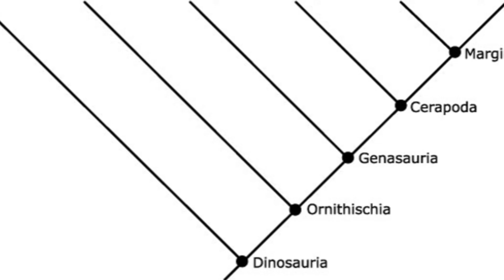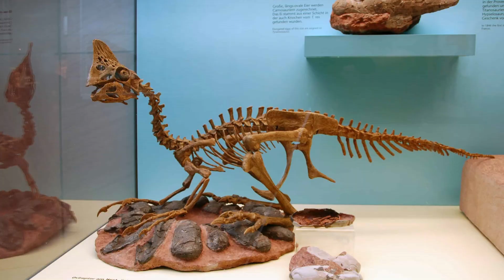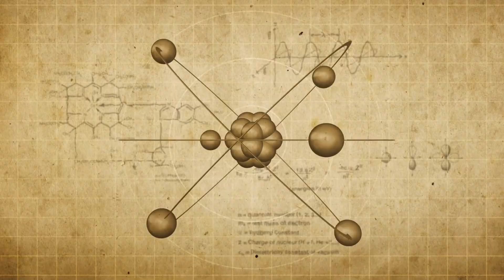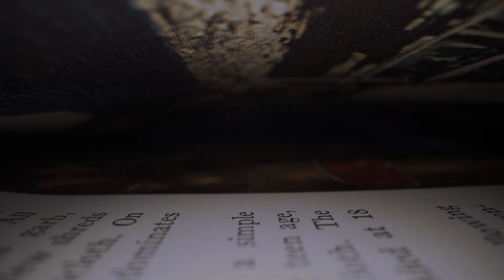Dinosaurs Are Still Here – The Shocking Truth Revealed!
You've probably heard that dinosaurs went extinct millions of years ago. But is everything we know about dinosaurs really true? In this video, we'll explore the shocking evidence that suggests dinosaurs may not have completely disappeared. Let's dive into the scientific theories, new discoveries, and surprising findings that will make you rethink the extinction of dinosaurs!

Chapters:
0:00 - Shocking Introduction: Are Dinosaurs Still Alive?
1:20 - The Unsolved Mysteries of Dinosaurs
3:45 - Evidence Showing Dinosaurs Haven’t Fully Gone Extinct
6:00 - Dinosaur Species That Survived Until Today
8:30 - Will We Meet Dinosaurs in the Future?

What do you think about this theory? Could dinosaurs really still be around?